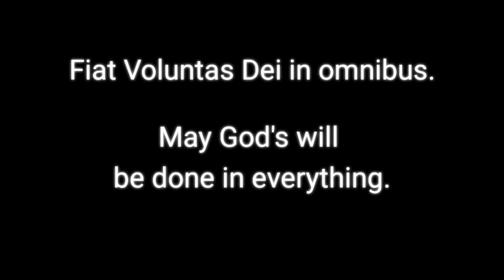October 17, 2020, Saturday, Memorial of St. Ignatius of Antioch, Bishop and Martyr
Lk 12:8-12, "Ang Paggalaw ng Diyos".